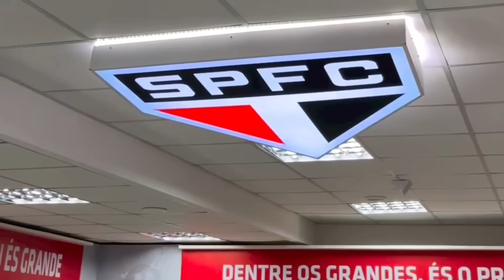O SPFC VAI VIRAR POTÊNCIA!!! Após James Rodríguez, LUCAS MOURA, E+ •Leila Pereira passa VERGONHA...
LUCAS MOURA E JAMES RODRIGUEZ NO SPFC, vai dar o que falar...

⚠️Aqui nesse canal eu falo de FUTEBOL!

✔ANUNCIE SUA MARCA NO CANAL!

Referência (React)
1. Papo de Craque - Transamerica
2. Jogo Aberto
3 & 4 - Uol Esportes